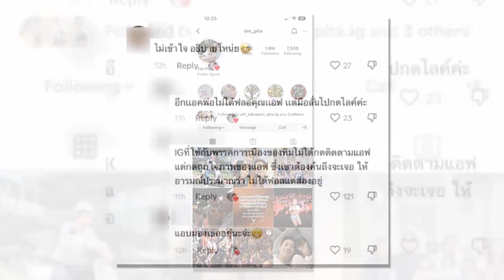ชาวเน็ตตาดีแอบเห็น ทิม พิธา คอมเม้นต์ แอฟ ทักษอร แต่ลืมสลับบัญชี